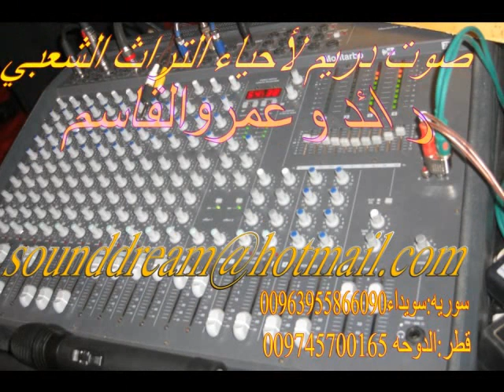صوت دريم عمرو القاسم هاجروا حباب قلبي